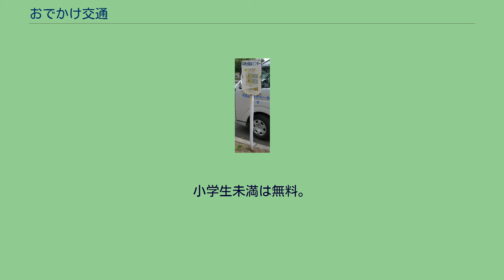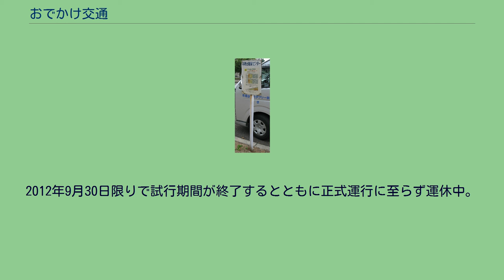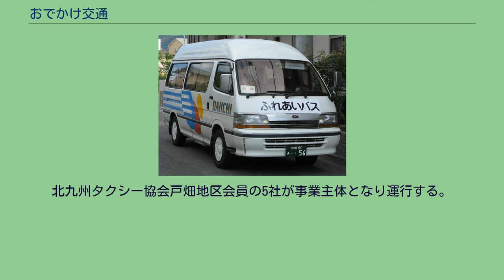おでかけ交通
おでかけ交通（おでかけこうつう）は、福岡県北九州市各地において行われている公共交通事業である。
既存バス事業者（西鉄バス）のバス路線が廃止された地区、あるいは高台などの路線バスのない地区、高齢化率が市の平均を上回る公共交通空白地区などを対象とする。
運行地域の住民により組成した運営委員会が運営主体となり、交通事業者が運行を行い、北九州市が助成を行う。
乗合タクシーと路線バスが運行されている。
1999年、高台に住んでいる高齢者の足を確保できないのかと、住民が行政に要請を行い、その声を元に2000年7月運行支援をすることを決定。
同年10月31日から、枝光地区でジャンボタクシーによる試験運行を開始した。
当初は2001年3月末に試験運行を終了する予定であったものの、最終的には試験運行期間を1年伸ばし、2002年4月から本格的な運行に移行している。
また枝光地区が本格運用するに当たって、2002年2月に道路運送法が改正された事により、バス路線の廃止が自由化された事が契機として、他の地区でも同様のことができないのかと検討を開始。
翌年の2003年4月1日から木屋瀬・楠橋・星ヶ丘地区（八幡西区）・合馬・道原地区（小倉南区）・平尾台地区（小倉南区）の3地区も加わり、現在では枝光地区（八幡東区）・田代・河内地区（八幡東区）・大蔵地区（八幡東区）・恒見・喜多久地区（門司区）でも運行している。
運行に当たって北九州市では、以下の項目で運行するのに必要な支援をしている。
また運行する地域でも、利用促進の為に年2回の回数券購入キャンペーンイベントをして、回数券の特売、大抽選会、だご汁の振る舞い等の実施。
運行資金を捻出する為に企業の協賛金や、町内会会費の一部を充てる取り組み。
コスト削減の為に、自らバス停表示をスプレー書きする、時刻表を個人宅の壁に張るなどをして地域全体で交通を守る活動をしている。
しかしながら、枝光地区以外では採算が取れていないのが現状で、例え以前に路線バスを利用していた乗客でも、おでかけ交通に移行後は利用しない事例も発生している。
また過去には桜丘地区（小倉北区）、太刀浦地区（門司区）でも運行されていたが、いずれも採算が合わず運行を休止している。
枝光やまさか乗合タクシーの車両（14人乗り） おでかけ交通としては最も早く、2000年10月31日から運行開始されている路線で、八幡東区北東部の枝光駅東側にある丘陵地に広がる狭隘で坂の多い住宅地で運行される。
枝光やまさか乗合タクシーの愛称が付けられており、枝光北・南やまさか乗合ジャンボタクシー運営委員会を運営主体とし、枝光地区に事業所を置く光タクシーが運行する。
全便日曜・祝祭日は運休。
運賃は1回150円（小学生以上）。
21枚綴りの回数券がある。
車両はトヨタ・ハイエースの14人乗り1台、9人乗り1台を使用する。
当初は9人乗りのジャンボタクシー車両のみを使用していたが、現在はバス扱い（2ナンバー登録）となる14人乗りの車両も使用されている。
路線は全て、片経路の循環路線である。
当初は枝光ルート・荒手ルート・山王ルート・藤見ルートの4ルートだったが、その後ルートの新設・変更があり、現在は以下の5ルートで運行する。
八幡東区南部の山間部の集落である河内地区および田代地区で運行される路線で、西鉄バス北九州が56番河内〜中畑線の上重田以南を廃止したのを受け、代替として2011年10月1日より運行されている。
田代・河内地区おでかけ交通運営委員会が運営し、八幡第一交通が運行する。
運賃は高校生以上400円、中学生以下200円。
平日7往復、土日祝日2往復設定されているが、前日までに予約のあった便に限り運行する。
4人乗りの小型タクシー車両を使用する。
八幡東区中央部の旧国道3号（県道大蔵到津線、県道八幡戸畑線）南側一帯の丘陵地に広がる住宅地で運行される路線である。
バス路線がない高台住宅地で住民の高齢化が進行していることにより2011年10月1日から運行開始し、2012年9月3日に本格運行が開始された。
路線はすべて片経路の循環路線で、西鉄バス大蔵バス停付近の旧国道3号から南西に向かう勝山ルート、真南に向かう羽衣ルート、西に向かう末広ルートがある。
大蔵地区おでかけ交通運営委員会を運営主体とし、南国興業が運行する。
※主要停留所のみ記載 勝山ルートは6本運行でうち始発1本が勝山南団地発。
羽衣ルートは10本運行でうち始発1本が防火水槽前発。
末広ルートは午前・午後1...